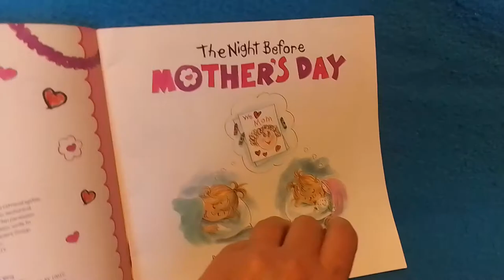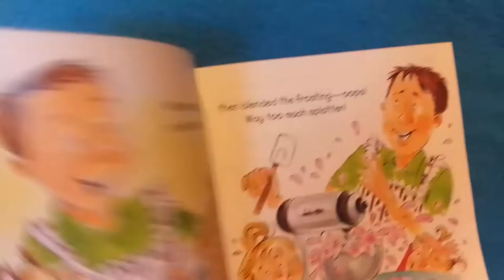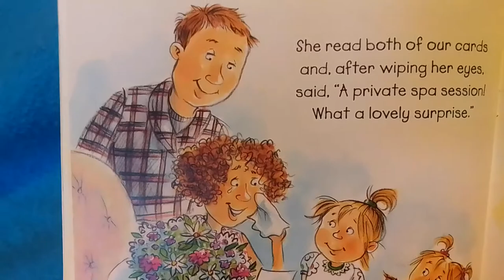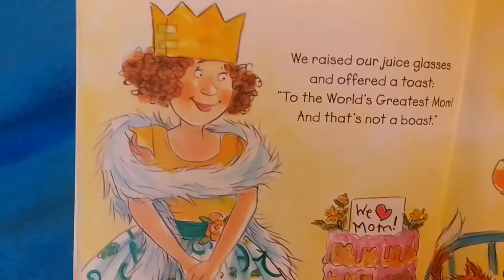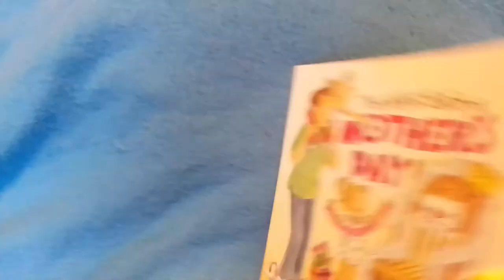Emily Reads The Night Before Mother's Day